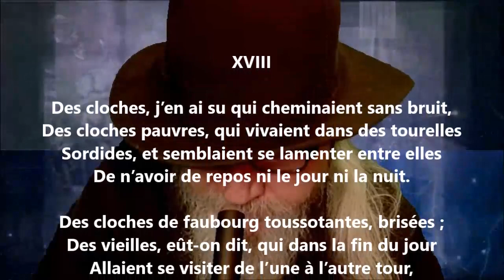Du silence XVIII - Georges Rodenbach lu par Yvon Jean